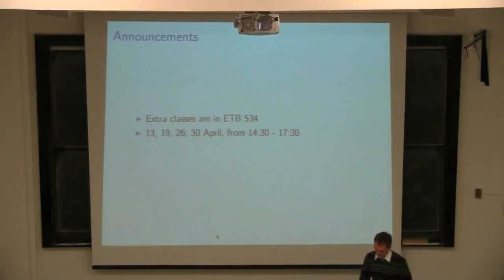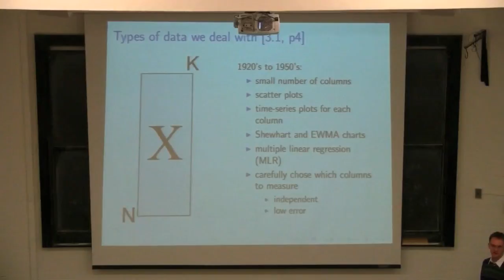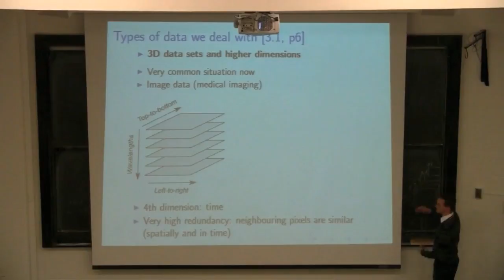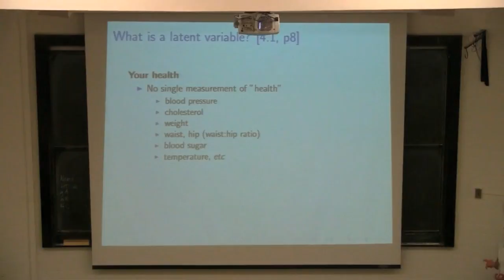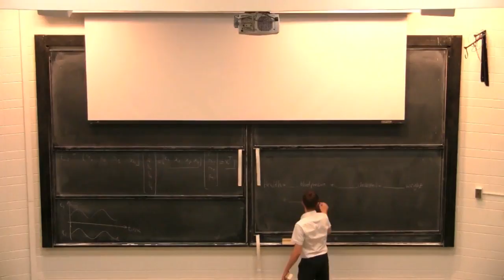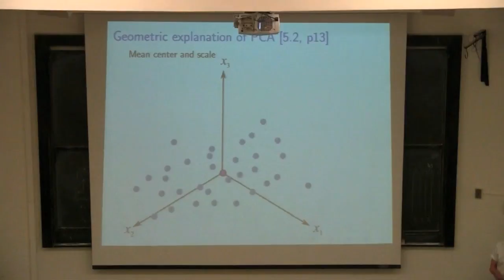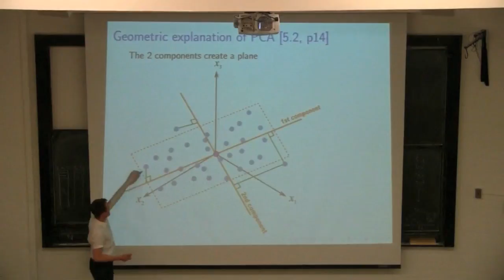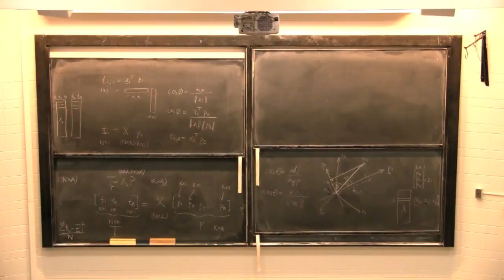4C3 2010 Class 10A